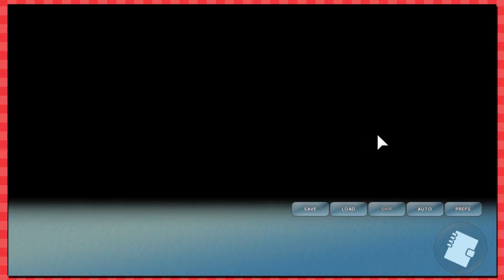Let's Play Asagao Academy Normal Boots Club Part 3 - PBG's Pouty Face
Let's Play Asagao Academy Normal Boots Club Part 3! The only game that lets you date the sexy men of Normal Boots! That's right! We're gonna be chasing down such handsome devils as Jontron, Peanutbuttergamer, Paul of the Continue Show, Projared, Jirard The Completionist, Satchbag, and Shane from Didyouknowgaming! Also, apparently Jacques? I'm not sure about that one though.

Asagao Academy is a choice-based visual novel set in a fictional high school in Japan. The decisions you make for Hana, the protagonist, will lead you down different paths in the story. If you'd like to see more, let us know! We'd be happy to turn this into an asagao Academy Walkthrough / Playthrough.

“When things in her life get to be too much to handle, Hana Mizuno transfers to Asagao Academy to start fresh. Once there, she runs into the Normal Boots Club - a group of handsome, competitive gamers, and the most popular guys in school. And they need her to compete in this year’s gaming tournament!”

The game also includes the Hidden Block crews SpaceHamster, BrutalMoose, Jimmy ( NintendoFanFTW ), Caddicarus, Balrog and Yungtown! These lads aren't datable which is too bad... because I'd jump all over Brutalmoose in a heartbeat baby!

Thank you to Our Patreons for your support!

GameFaceMax

Hitting that little like button if you enjoyed the video and would like to see more!  It helps a lot :)